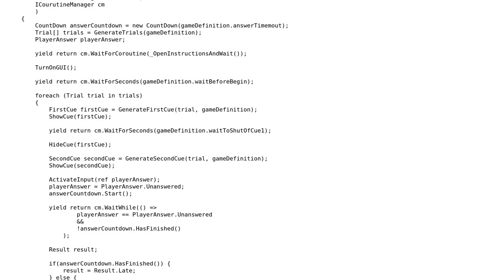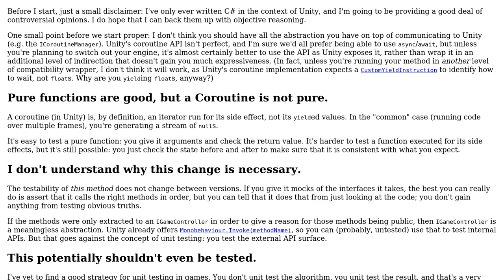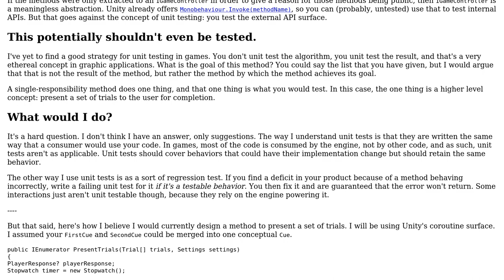Code Review: Testing procedure with several nested yield statements in Unity3D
With thanks & praise to God, and with thanks to the many people who have made this project possible! | Content (except music & images) licensed under CC BY-SA | Music | Images & others | With thanks to user Oliver user Jamal user CAD97 and the Stack Exchange Network Trademarks are property of their respective owners. You are responsible for your own actions.